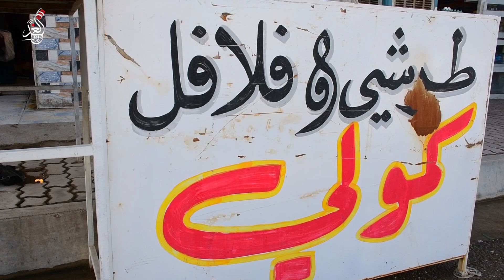تعلم المهنة في الموصل ليفتتح محل لبيع الطرشي في قضاء بيجي 😍😋